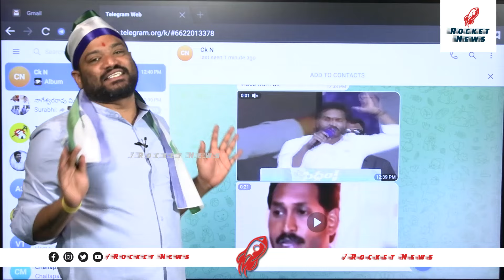జగనన్న హామీల గురించి వైసీపీ నేత | Seema Raja On YSRCP Manifesto | YS Jagan | AP Elections 2024 | CBN